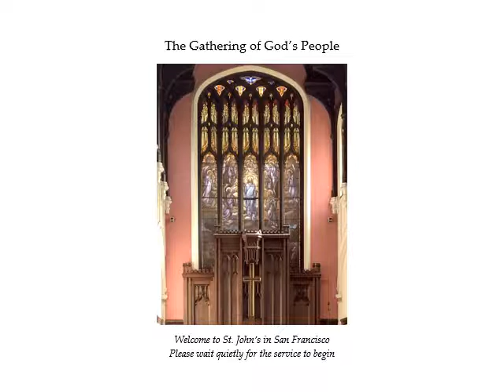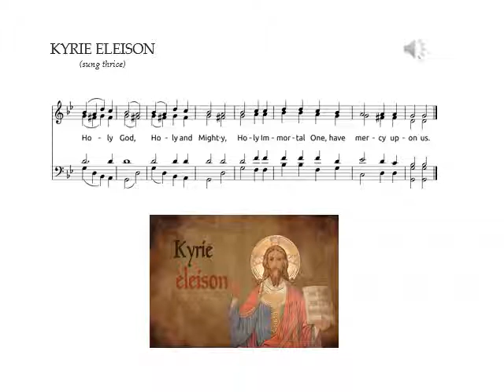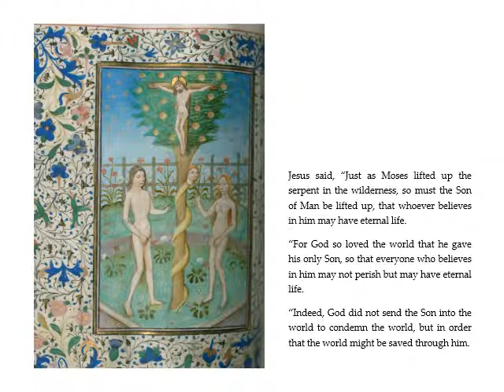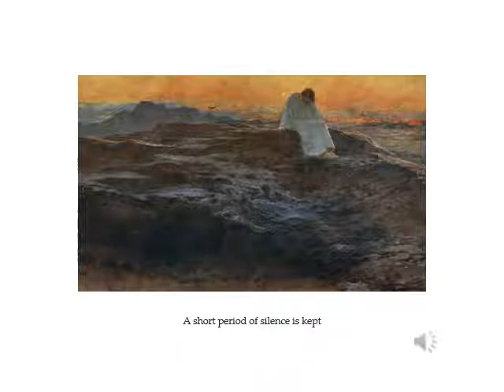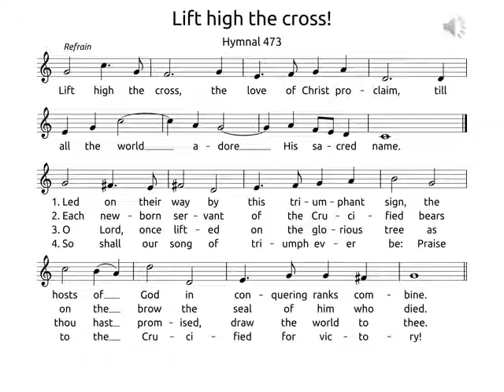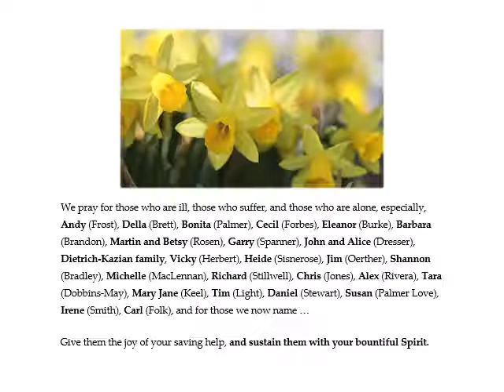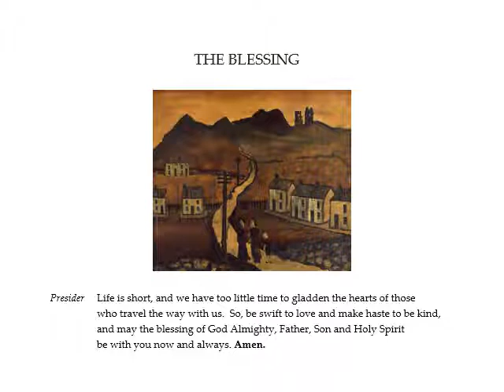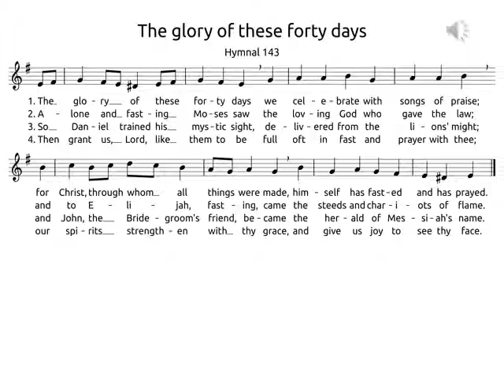Lent 4 Zoom Video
This is a video slide of our interactive service held on Zoom on Sunday mornings at 10:15​.  What's missing are the voices and faces of the parish that really brings life to the liturgy.  We hope that this will give you a sense of how we are currently worship and we invite you to join us.